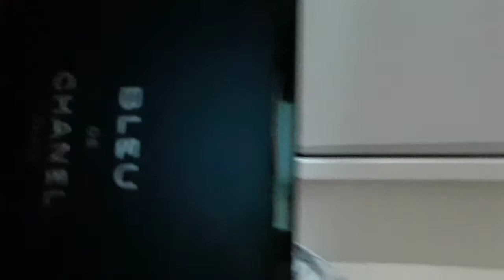Part 1 house tore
Helo I hope you can come to May  hause one day